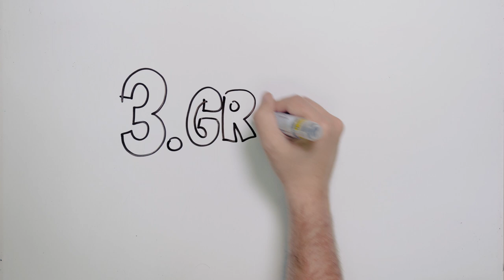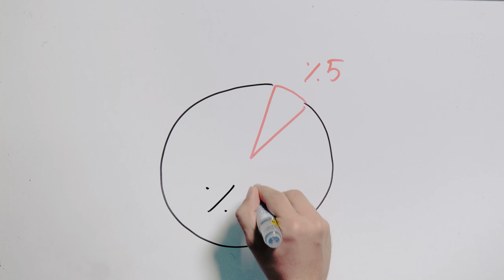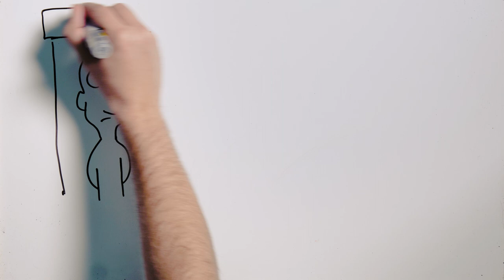Espainiako espetxe sistemak hiru gradutan banatzen ditu presoak. Haietako bakoitzak, azalpena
Euskal Herritarrok nahi baino gehiagotan entzuten dugu kartzelaren berri. Nahi baino izen-abizen, xehetasun eta albiste ilun gehiago. Nahiago genuke hala ez bailitz. Baina hala den bitartean, ezinbestekoa da hainbeste entzuten ditugun “erregimena” “lehen gradua” eta antzeko hitzak zer diren ulertzea.

Espainiako e espetxe sistemak hiru gradutan banatzen ditu presoak. Haietako bakoitzak, bere helburu eta ezaugarriak ditu.

- Bigarren Gradua edo erregimen arrunta

Presoak, oro har, 2º graduan hasten dira. Helburua askatasunean izango duten bizitzarako prestatzea da.  Goiz eta arratsaldero patiora ateratzeko tartea dute, eta beste preso batzuekin batera ikasi, lan egin edo ekintzetan parte hartzeko aukera. Horrezgain, zigorra beraien ingurutik gertu betetzeko eskubidea dute; eta lehen laurdena bete ostean, irteerak egin ditzakete.
Presoen artean bi baldintza betetzen dituztenak eramaten dituzte soilik, bigarrenetik lehen gradura:
Arrisku handikoak direnak
edota
Elkarbizitzara egokitzeko gaitasun falta nabarmena dutenak

- Lehen gradua edo erregimen itxia

Lehen gradua edo erregimen itxia da denetan gogorrena, helburua pertsona hori isolatzea baita. Lehen graduan dauden pertsonak modulu itxietan egoten dira, bakarrik. Egunean 4 ordu soilik pasa ahal izaten dituzte zeldatik kanpo. Eta patioan ere, beste inor gabe egon behar dute. Lan egin, ikasi edo tallerretan aritzeko aukera ere mugatzen zaie. Ez-ohiko egoera denez, denbora tarte mugatu baterako behar du izan: 3 hilabetera egiten da gradu honetan mantendu edo ez erabakitzeko berrikuspena.

- Hirugarren gradua erdi-askatasunezko erregimena

Hirugarren erregimenaren helburua ostera, pertsona horiek askatasunean izango duten bizitzara egokitzea da. Horretarako, egunaren zati bat kalean pasatzen dute, eta beste zati bat —gaua, normalean— kartzelan. Irteera baimenak dituzte,bigarren gradukoek baino are gehiago. Baita kartzelatik kanpo lan egiteko aukera ere.

3. Gradu honen barruan, bada laugarren gradutzat har daitekeen beste bat ere: baldintzapeko askatasuna

-Baldintzapeko askatasuna

Egoera honetan daudenek zigorra kalean jarraitzen dute, neurri zehatz batzuetara behartuta egon arren. Ohikoena egunero polizia-etxe batean sinatu behar izatea da. Baldintzapeko askatasuna lortzeko hiru bide ditu presoak: zigorraren bi heren edo hiru laurden beteak izan behar ditu, edo larriki gaixorik egon, edo 70 urte baino gehiago izan. Horrezgain, zuzendariak aldeko txostena egin behar du horretarako.

-Euskal preso politikoen egoera

Aurrez esan bezala, Espainiako espetxe sistemak etengabe zigortzen ditu euskal presoak, ohiko presoak baino gehiago. %ñ4 gradurik gogorrenean dago, lehen graduan. Baita arriskutsuak ez izan eta elkarbizitzarako gai izanda ere. %16 aldiz, bigarren graduan. Eta hirugarren graduan, preso bakar bat dago soilik.

Bada bide bat, 100.2 eskaera esaten zaiona, dauden graduan egonda ere hurrengo graduko bizi baldintzak izatea baimentzen duena. Haietako batzuk bide hori ari dira baliatzen.

Baina traba askorekin egiten dute topo. Lehen graduan dauden presoen erdiak baino gehiagok eskaera egin arren, ukatu egiten zaie bigarren gradura igarotzeko aukera.
Bigarren graduan daudenei ere, irteera baimenak zein hirugarren gradura igarotzea ukatzen zaizkie.
Eta ez dago preso bakar bat ere baldintzapeko askatasuna lortu duenik.

Ezin da ahaztu, gainera, euskal presoen arteko 21 larriki gaixo daudela.

Horregatik, jarraituko dugu euskal presoen eskubideak aldarrikatzen. Justizia eskatzen. Bada garaia gorrotoan oinarritutako espetxe sistema honi aurre egiteko.